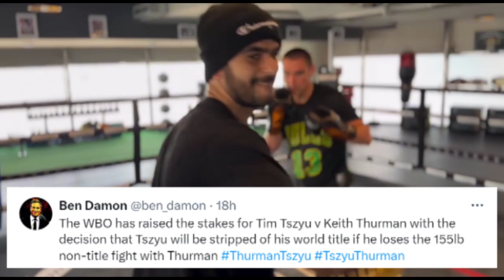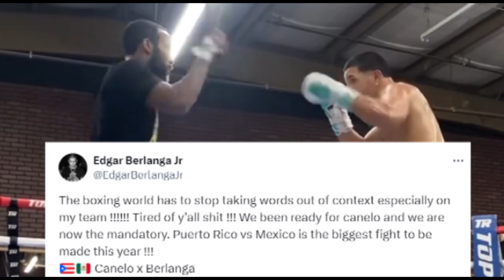Tim Tszyu DAMAY Kay THURMAN | Berlanga SINAMPAL Ng KATOTOHANAN